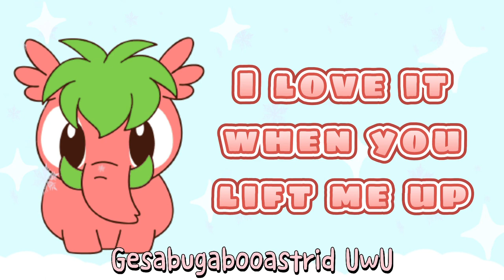Strawberry Mammoth Lyrics + Cover Video | Cover by Gesa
Song(cover): Strawberry Mammoth by Gesabugabooastrid UwU
Lyrics by: @Angie Kawaii [애니메이션] (YouTube Channel)

Artist: Daieny Schuttz

~UwU~

Hey guys! It’s Gesa UwU. Today I made a Strawberry Mammoth lyric video. The lyrics are from @Angie Kawaii [애니메이션]. Thank you so much! Also, thank you for all the people who suggested the lyrics to it. If you guys want me to cover more strawberry animals or anything you want lol, you can suggest the lyrics in the comments section. And ofc, I’ll credit you :3. I hope you guys like my cover!

~BUG OUT~